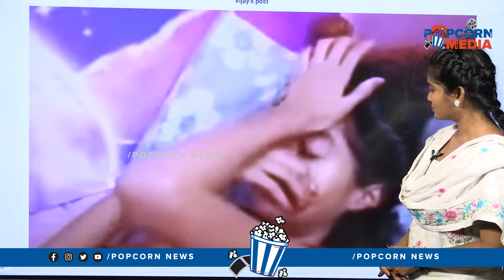శ్రీ రెడ్డి ఏడుపు యాంకర్ ఓదార్పు | Anchor Comments on Sri Reddy Emotional Video | Jagan Stone Attack